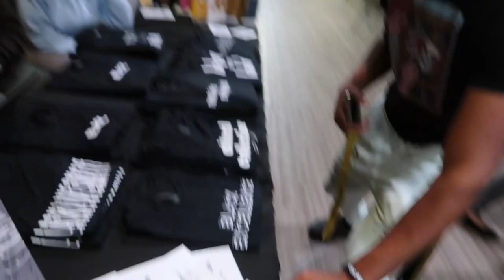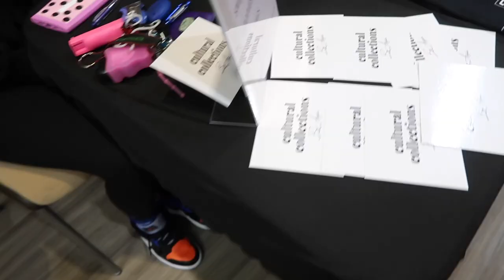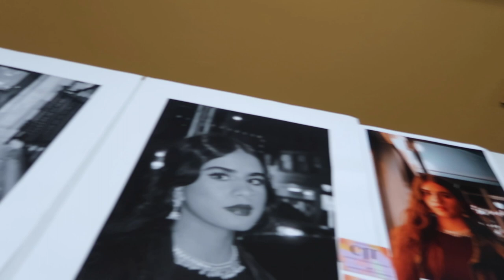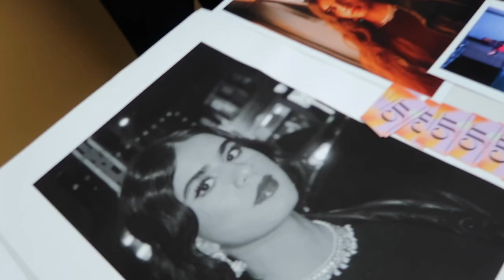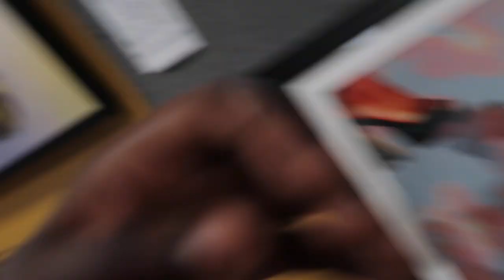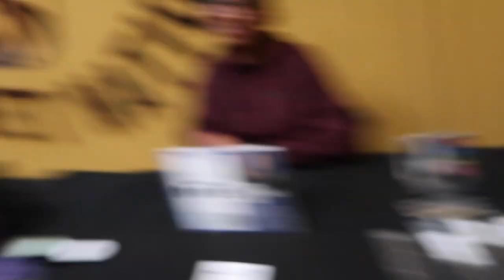Entrepreneurship Vlog Pt. 1: Vendor Event